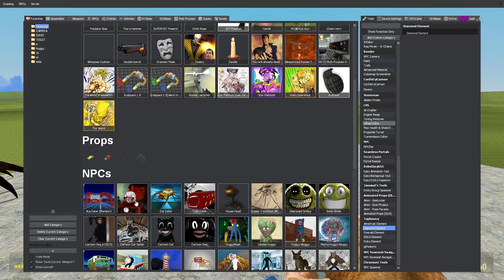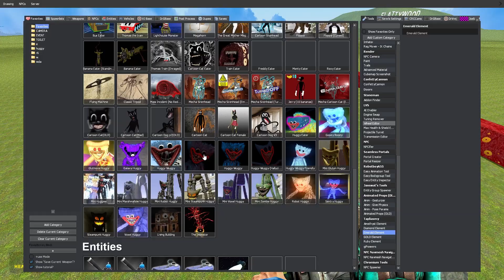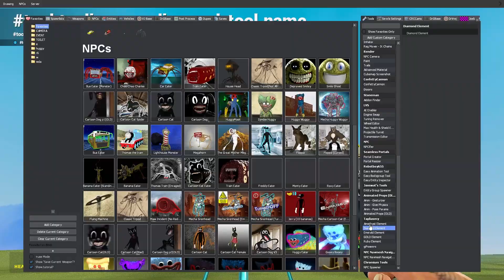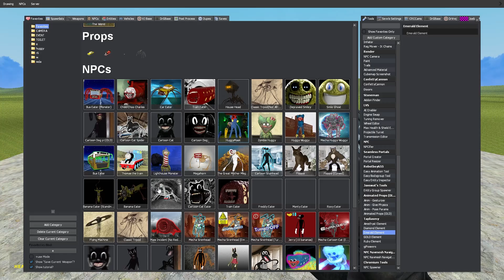EMERALD VS DIAMOND : BUS EATER vs CAR EATER vs TRAIN EATER vs HOUSE HEAD vs TRIPOD in Garrys Mod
💥EATER MONSTER BATTLE: BUS EATER vs CAR EATER vs TRAIN EATER vs HOUSE HEAD vs TRIPOD in Garrys Mod💥
Write your favorite monster in the comment section
playlist of full MONSTERS fight video:
GIGarrysmod
Garrys mod